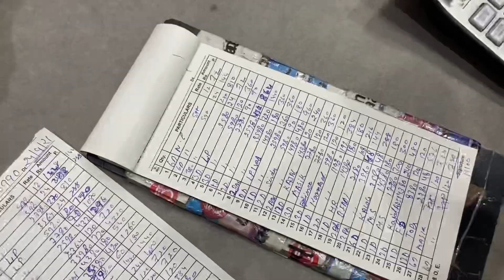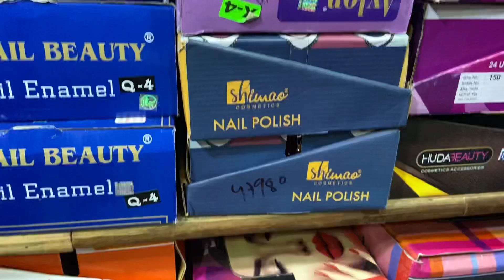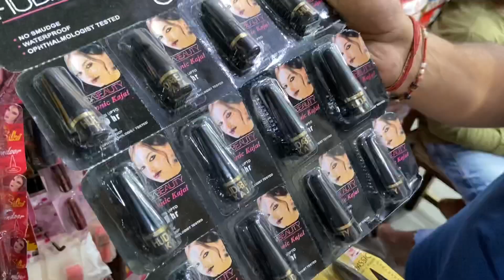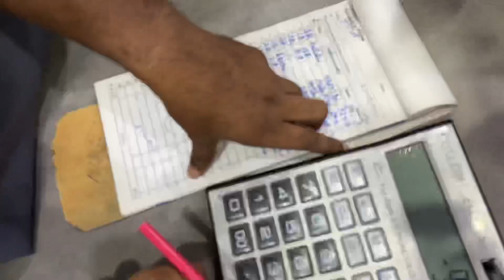1₹ का माल 10₹ में बेचो | cosmetics products for girls | biggest wholesaler |delhi sadar bazar market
1₹ का माल 10₹ में बेचो | cosmetics products for girls | biggest wholesaler |delhi sadar bazar market

Naveen Belt & purse
Manufacturer & wholesaler  of belt and purse & cosmetics

Address ⤵️
▶️Shop number 73-A, khurshid market sadar bazar delhi-6

1:- for video shoot & editing

2:- tripod i use

3:- dream camera

4:- my all in one pc

5:- ring light

6:- pubg lightning port
Sezu gaming

▶️गूजरात का सबसे बड़ा warehouse | पूरा INDIA यहां से माल लेता है | यहां से लाखों कमाने का मौका⤵️

▶️The biggest saree manufacturer in surat | यहां से माल खरीदे और मार्केट में 10x भाओ में बेचो⤵️

▶️गूजरात का सबसे बड़ा wherhouse यहां से सारे wholesalers माल लेजाते है। सबसे सस्ता पूरे इंडिया में।⤵️